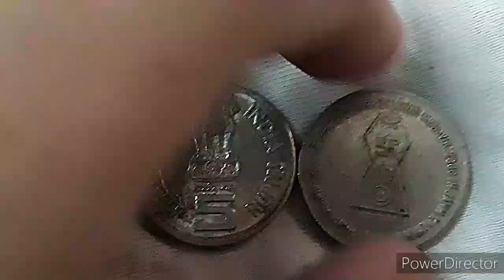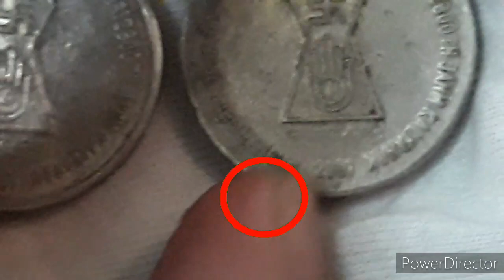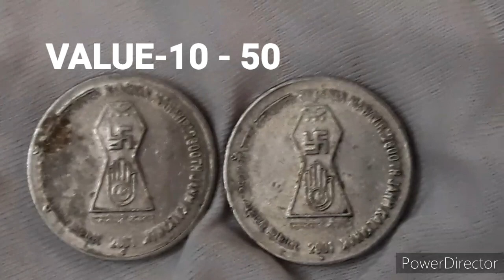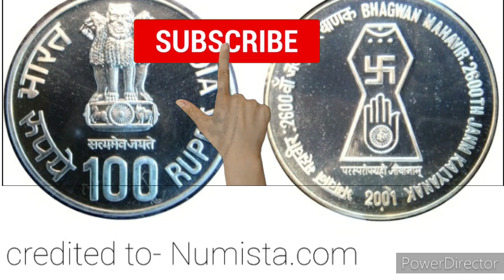Mahaveer bhagwan coin - 20000 ka coin - bhagwan mahaveer coin price - 5 rs coin - Currency collector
Hello guys in these video I have talked about the mahaveer bhagwan coin in detail and I have also talked about the 100 rs coin which price is very much high. Please guys be aware of the coin that you are buying from whom. Please buy from trusted coin dealers or buy mainly from coin exhibition, so that you are not getting the fault coin. Guys all the prices are approximate not accurate because it depends upon the market, demand and supply too.

TOPICS COVERED:-

1.Mahaveer bhagwan coin
2.20000 ka coin
3.bhagwan mahaveer coin price
4.5rs coin
5.Currency collector.

Hello guys, I am a teenager, in these channel I used to provide real and true numismatic information. I used to talk about my hobby and interest which is coin and banknotes collection. I used to talk about every coins and banknotes in details which is very beneficial and I use to give extra information regarding to the coins which you must collect and will more benefit you and give more value of it. Please note that I am not a professional collector, I just give my ideas, opinions and by looking market and other more thing and by that I used to tell all about coins and banknotes.

REGARDS,
         CURRENCY COLLECTOR

THANKS FOR SUPPORTING US GUYS